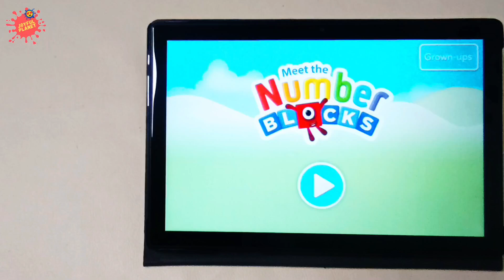Let's Build Numberblocks 1 to 10 - DIY | Learn to Count with Toy Play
We are the Numberblocks!
Little blocks with big ideas, having a ton of number fun. Learn how to add, subtract and count the fun and educational way!
In this educational CBeebies cartoon for kids, children can learn how to count basic math's sums , using addition and subtraction with singular blocks that join together to make increasingly bigger numbers.

blocks
number
numbers
block
drawing
number block
number blocks
colour blocks
numbers for kids
drawing numbers
number blocks toys
numberblock drawing
drawing numberblocks
drawing cartoons
color blocks
kids drawing
dozen blocks
drawing fnf
painting numbers
counting numbers
numberblocks 1 to 10 drawing
number blocks fanmade coloring story
number blocks fanmade coloring storys